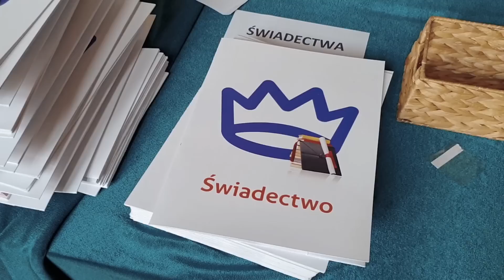Zakończenie roku klas III - 2019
Tak wyglądał koniec roku dla tegorocznych maturzystów. Po więcej informacji zapraszamy na

Realizacja : GRUPA FILMOWA
montaż : Aleksander Dul
kadry : Bartosz Grelewski, Julia Kuśmierz, Karolina Mąkowska